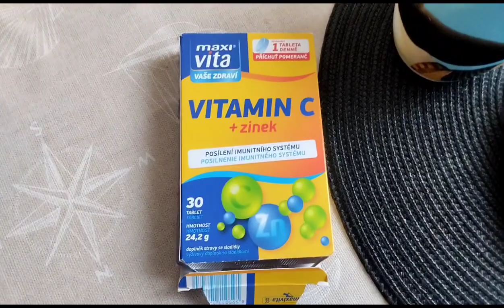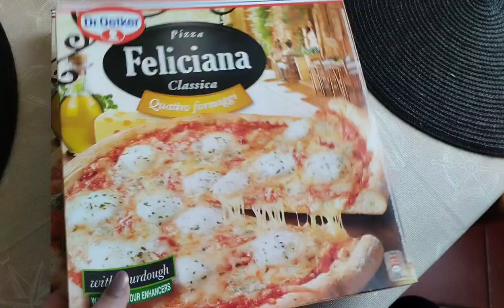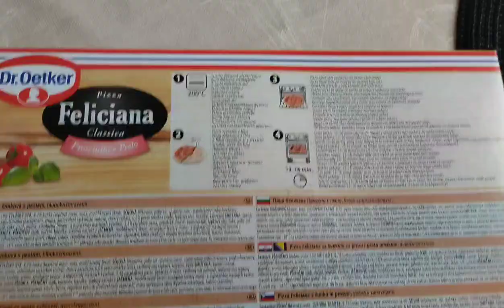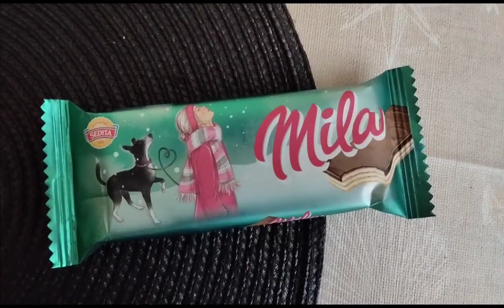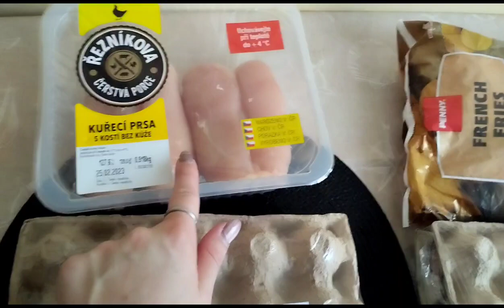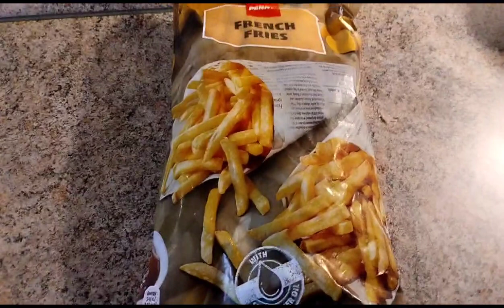Vlog // nákup dělám buchtu a relax🌺🌺🌺🌺